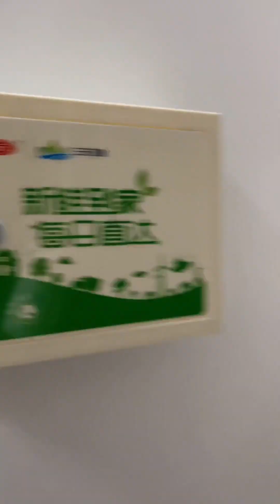跟着五星总厨复刻的鮰鱼汤，一口下去幸福感十足！这个表情太赞了！【甜甜的胖熙】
大家好，我是甜甜的胖熙
这是我唯一的youtube频道，我将在这里分享我的日常美食视频！😋